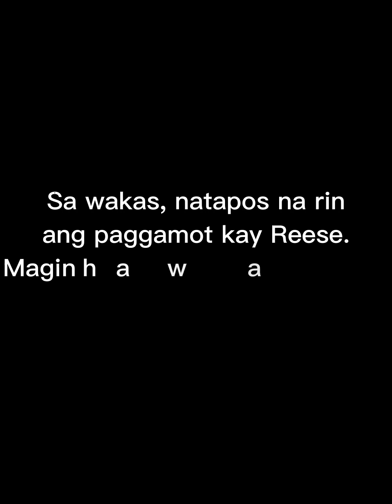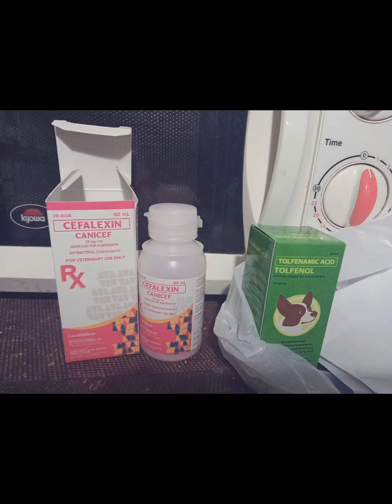DINALA KO SI REESE SA VET PASKONG PASKO